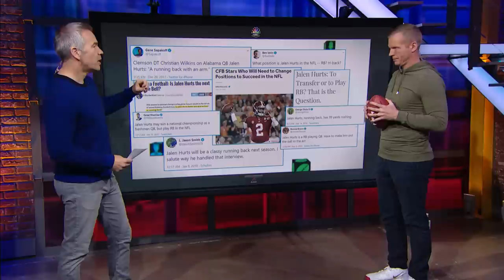Chris Simms QB School: NFL Draft prospect QB Jalen Hurts | Chris Simms Unbuttoned | NBC sports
Chris Simms and Paul Burmeister look back at Jalen Hurts' performance at the 2020 NFL Scouting Combine and where he can improve on his mechanics.